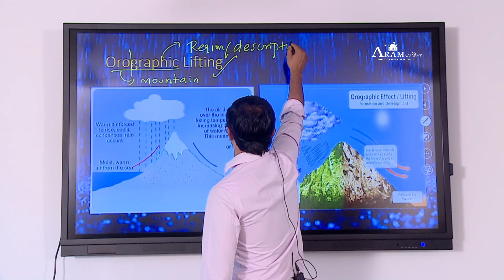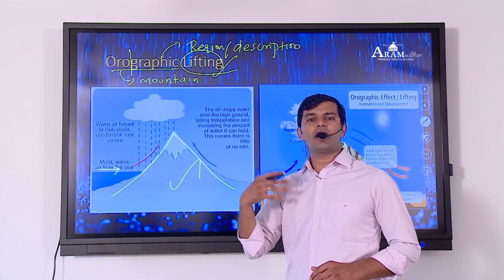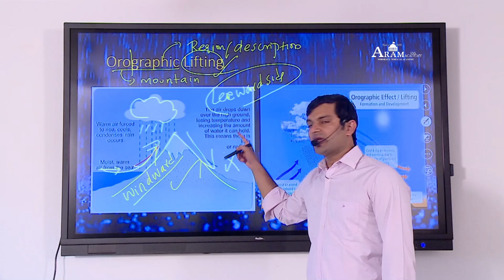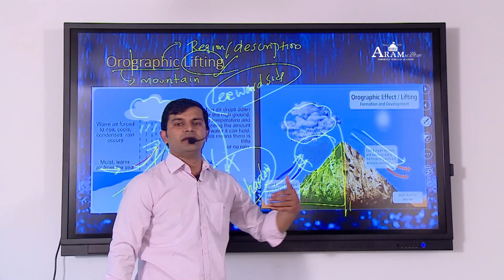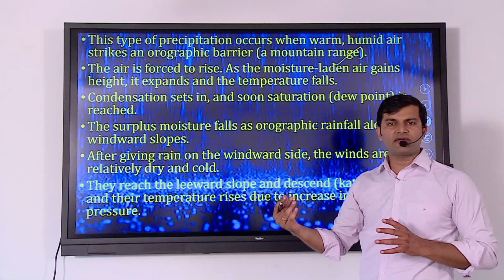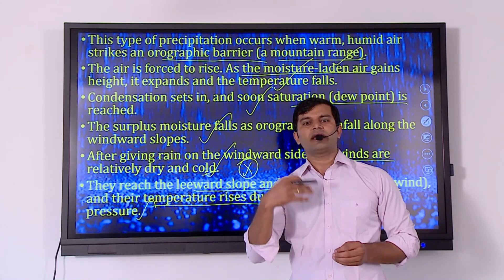OROGRAPHIC LIFTING EXPLAINED - By Mr.L.DILIP YADAV, GEOGRAPHY FACULTY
This video explains about the precipitation and it’s important type called as Orographic lifting.

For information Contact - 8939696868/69